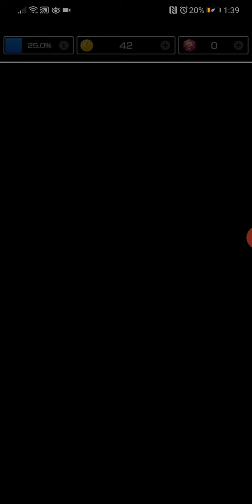Mario kart tour luigi's mansion